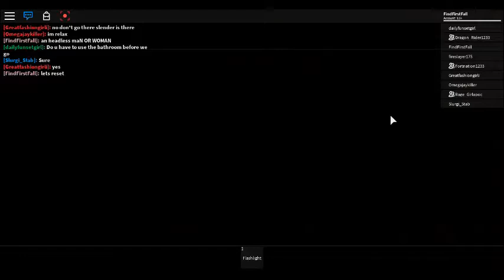We are now safe Roblox 'Slender Amended'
Guys sorry if i lag in other video cause that game is for high quality only, but anyway thx for watching be sure to sub,turn on notification bell and like this video :)